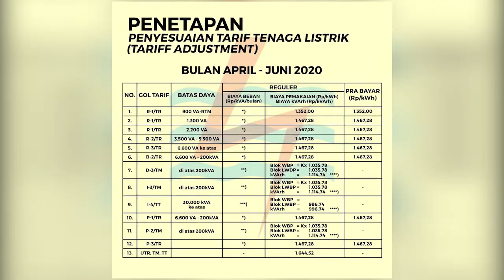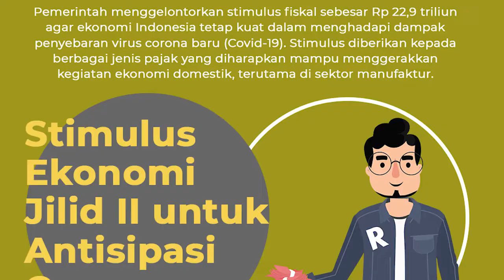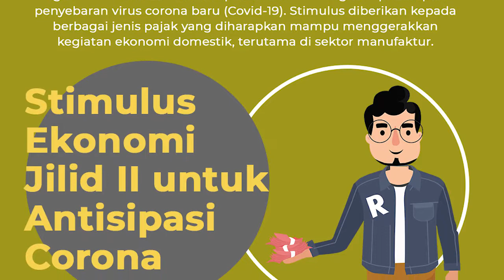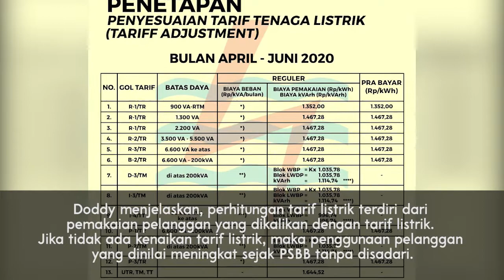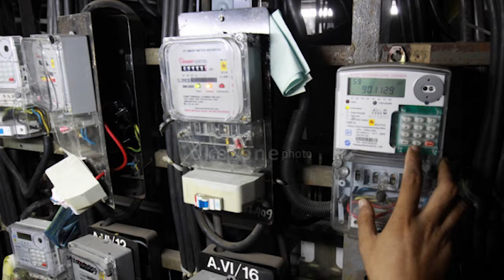TAGIHAN LISTRIK MEMBENGKAK CEK PENYEBABNYA DISINI !!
PT PLN (Persero) kembali buka suara soal kegaduhan bengkaknya tagihan listrik. BUMN itu memastikan tidak ada kenaikan tarif listrik dalam perhitungan tagihan rekening listrik bulan Juni 2020.
Kenaikan tagihan listrik lebih disebabkan oleh adanya peningkatan penggunaan listrik pada saat adanya pandemi virus corona atau COVID-19. Menurut PLN, pada saat itu diberlakukan PSBB, ditambah bertepatan dengan bulan puasa yang secara statistik terjadi kecenderungan kenaikan pemakaian oleh pelanggan.
Kementerian BUMN juga akhirnya buka suara terkait kontroversi tarif listrik. Kementerian menegaskan, hingga saat ini tidak ada kenaikan tarif listrik, yang ada ialah kenaikan tagihan listrik. Dia mengatakan, selama work from home pemakaian listrik di rumah lebih tinggi. Sebab, segala aktivitas dilakukan di rumah.